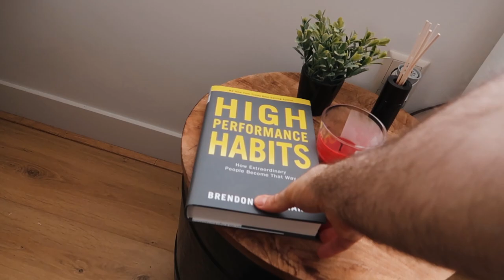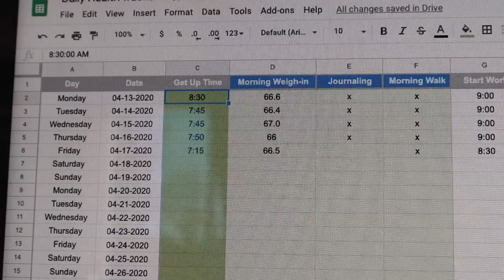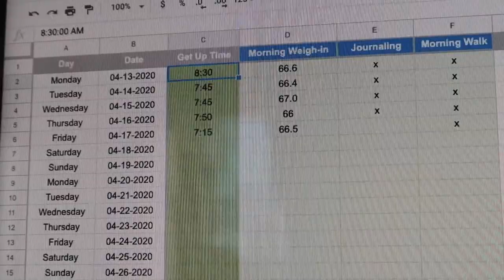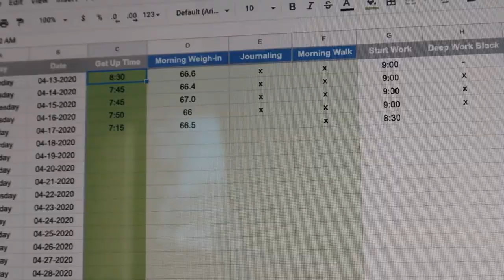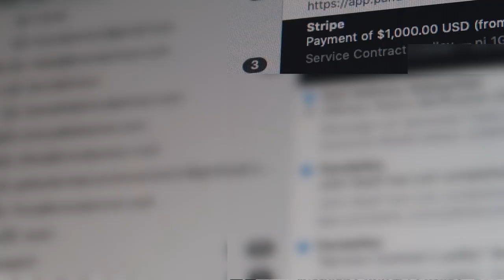A Day In The Life: Working From Home